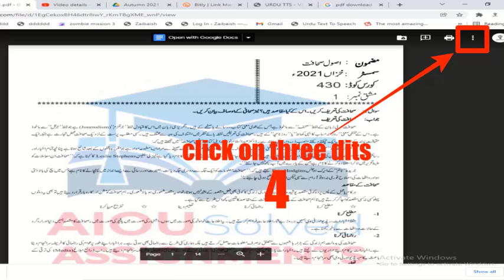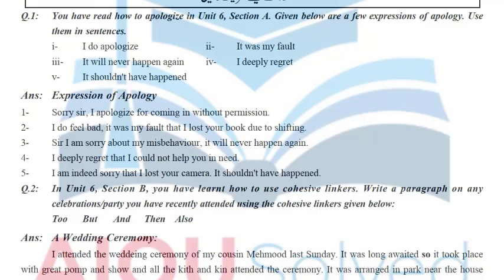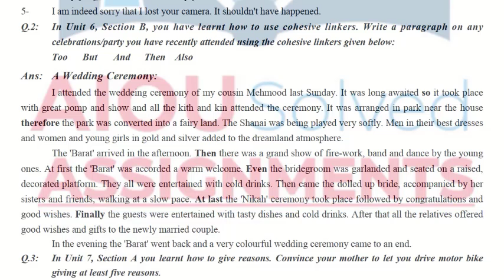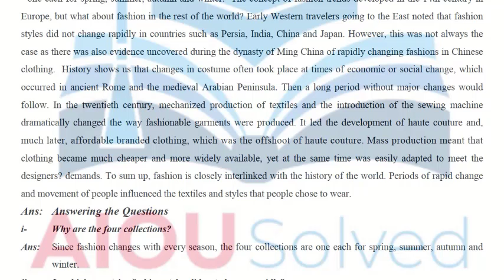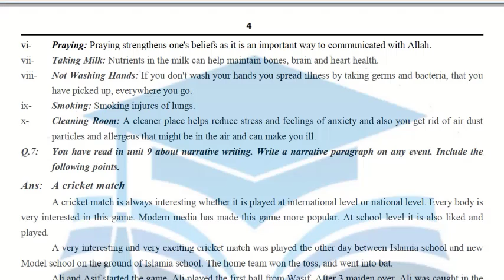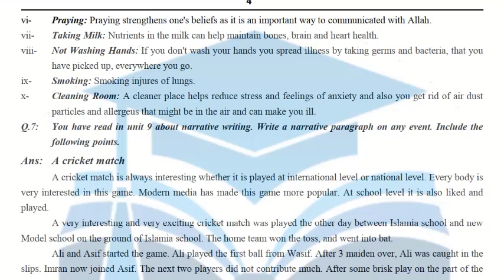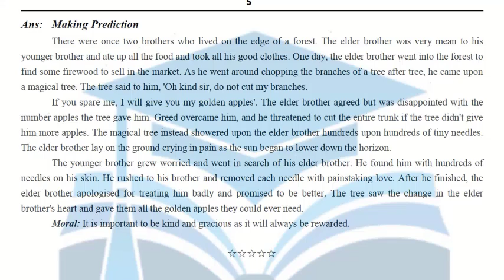AIOU Solved Assignments | 386 | COMPULSORY ENGLISH-I | Assignment No 2 | FA | Autumn 2021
aiou assignments,
aiou,
aiou assignment,
solved assignments,
assignment,
assignments solved,
solved,